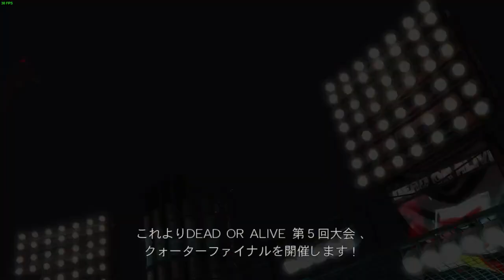DOA5LRストーリー８